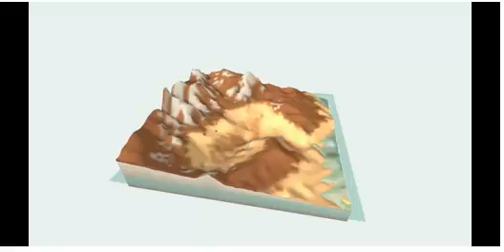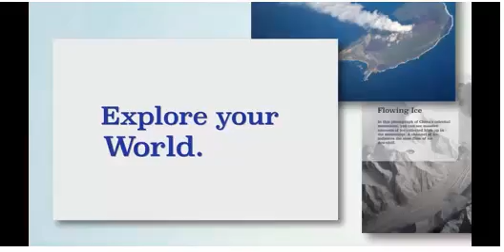Core 2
Homework assignment